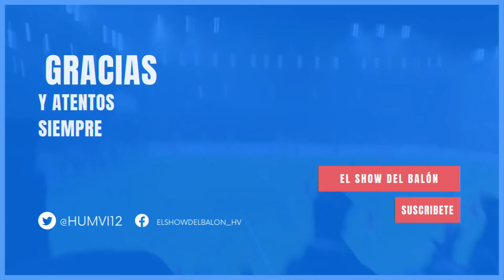Así DEBUTÓ Orbelin | Chucky FUERAA, se lo pierde + Funes Mori no se detuvo "TRONCO" Lo llaman